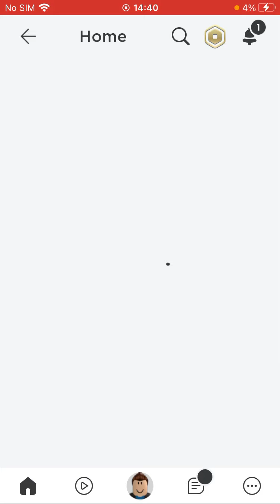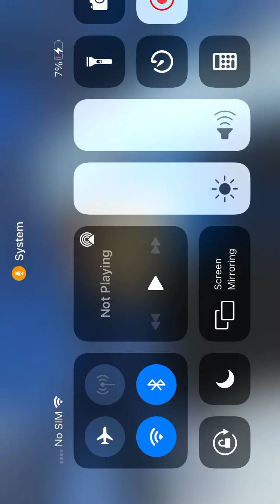Playing robloxian water park!!! So cool)😉